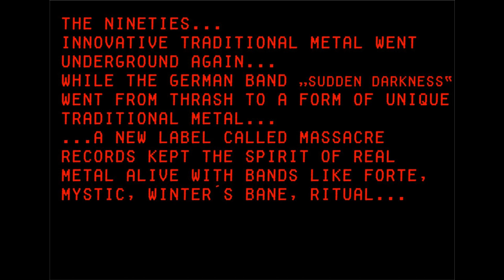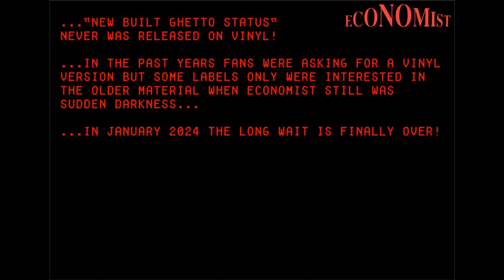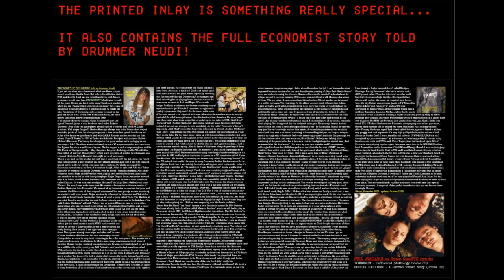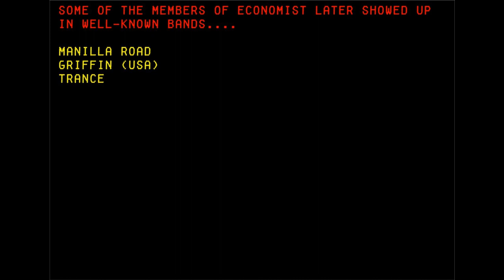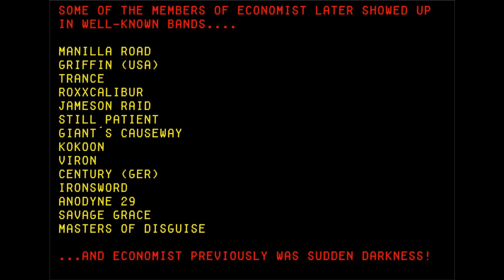Underrated, heavy, unique, creative: ECONOMIST - "New Built Ghetto Status" (1993) out on DOUBLE LP!!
one of the most creative & underrated metal albums of all time on vinyl for the first time!
-lim. Double LP in gatefold with four-page insert (including unpublished photos)
-special vinyl mastering
-with additional songs from the unreleased album “Mind Movies” (1995)
-with members later at Manilla Road, Viron, Still Patient and Roxxcalibur, among others
Sudden Darkness was an unlucky speed and thrash metal band from the Rhine-Neckar area. The status of “Local Heroes” stuck with them because the LP “Fear Of Reality”, recorded in 1988 for GAMA Records, was not released except for 12 (!) test pressings. The group fell apart, but bassist Guido Holzmann and drummer Neudi continued with a new singer (Axel Schott) and guitarist (Roger Dequis). Instead of letting the career frustration degenerate into even harder music, the new line-up, now with a melodic singer, showed an unbridled creativity that not only resulted in a name change, but also in a new style that pretty much everyone (at the time). ) aspect of heavy metal. In 1993 the debut “New Built Ghetto Status” was released, first as a self-pressed CD, then by Massacre/Intercord, which received very good reviews and also had four-digit sales figures, but on the other hand posed problems for the press and some metal fans. To this day, there is no group that sounds like the Economist, and it is naturally difficult to describe their style. The band themselves called their music “Psycho Metal”, which can at least be said to have a certain proximity to Anacrusis, Damn The Machine, Voivod, but also Black Sabbath and various US metal acts. A second album (“Mind Movies”, 1995) remained unreleased and can be heard in its entirety for the first time on the double CD “ICEFLOWERED – THE COMPLETE WORKS (released by Golden Core in 2021). Today, after 25 to 30 more years of heavy metal history, both records are easier to understand and make the sense that many fans didn't or couldn't recognize back then. Some of Economist's musicians later appeared in notable acts such as Manilla Road, Roxxcalibur, Savage Grace, Century, Viron, Jameson Raid, Still Patient and Trance.
None other than Fenriz from Darkthrone praised Economist's work and called the style "90s Metal Extravaganza", even placing the band above the previous group Sudden Darkness.
The double LP is released in a gatefold and also has a printed four-page booklet. A week before delivery to the pressing plant, guitarist Roger Dequis discovered two sheets of slides containing an unused photo session for the second album “Mind Movies”. Some of these images can now be seen for the first time. Drummer Neudi tells the story of the band on two pages and goes into details about the songs that increase the listening pleasure. Among other things, you learn that all sound effects are handmade - from light bulbs smashed to the beat to the pipes of an industrial air conditioning system...
This double LP is the ultimate tribute to a band that deserved more attention then and now.

-eines der kreativsten & unterbewertetsten Metal-Alben aller Zeiten erstmals auf Vinyl!
-lim. Doppel-LP im Gatefold mit vierseitigen Einleger (u.a. unveröffentlichte Fotos)
-spezielles Vinylmastering
-mit zusätzlichen Songs des unveröffentlichten Albums „Mind Movies“ (1995)
-mit Mitgliedern später bei u.a. Manilla Road, Viron, Still Patient oder Roxxcalibur
Sudden Darkness war eine vom Pech verfolgte Speed- und Thrash Metal Band aus dem Rhein-Neckar-Gebiet. Der Status „Local Heroes“ blieb an ihnen haften, da die 1988 eingespielte LP „Fear Of Reality“ für die Firma GAMA Records bis auf 12 (!) Testpressungen nicht erschien. Die Gruppe zerfiel, doch Bassist Guido Holzmann und Drummer Neudi führten sie mit einem neuen Sänger (Axel Schott) und Gitarristen (Roger Dequis) fort. Anstatt den Karrierefrust in noch härtere Musik ausarten zu lassen, zeigte sich bei der neuen Besetzung, nun mit einem melodischen Sänger“, eine ungebändigte Kreativität, die nicht nur in eine Umbenennung mündete, sondern auch in einen neuen Stil, der so ziemlich jeden (damaligen) Aspekt des Heavy Metal vereinte. 1993 erschien das Debüt „New Built Ghetto Status“, erst als Eigenpressung (CD), dann bei Massacre/Intercord, welches zum einen sehr gute Kritiken bekam und auch vierstellige Verkaufszahlen aufwies, andererseits aber die Presse und auch einige Metalfans vor Probleme stellte. Bis heute gibt es keine Gruppe, die so klingt wie Economist und da wird es naturgemäß schon mit einer Stilbeschreibung schwierig.
Kein geringerer als Fenriz von Darkthrone lobte das Schaffen von Economist und nannte den Stil „90s Metal Extravaganza“, stellte die Band sogar über die Vorgängergruppe Sudden Darkness.